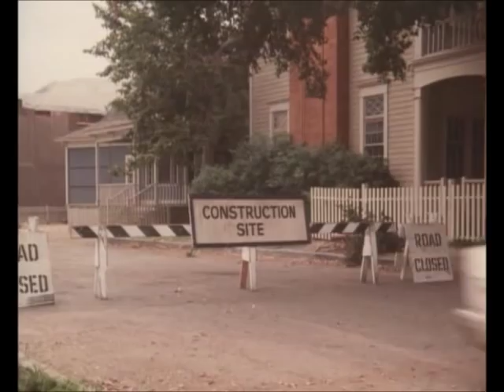Dukes of Hazzard-Circle chase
Dukes of Hazzard season 2 episode 4 (the meeting) See my other Dukes videos too.